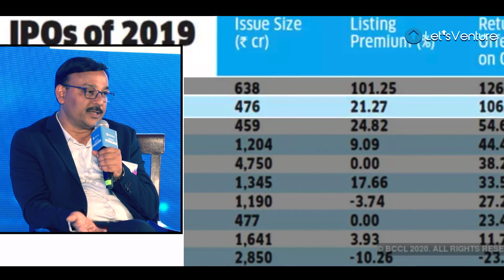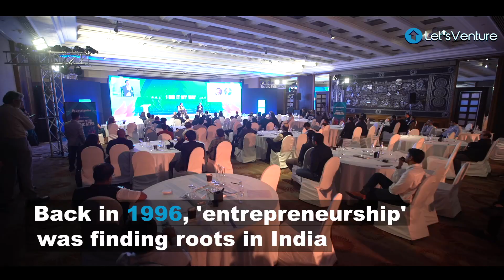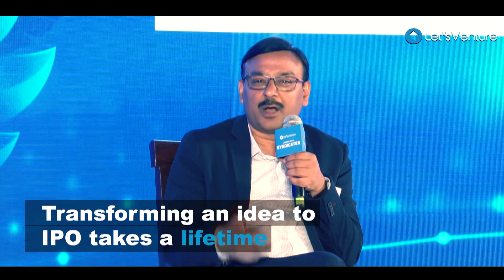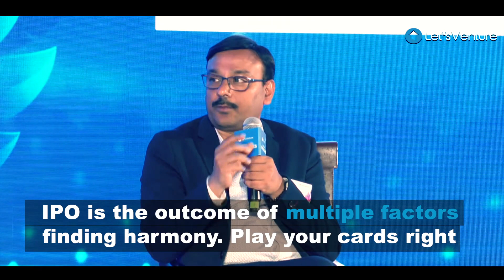Idea to IPO - I did it my way! | Dinesh Agarwal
Dinesh Agarwal is a leading internet entrepreneur and evangelist for SMBs in India. After the internet took US markets by storm, Dinesh was determined to leverage the internet for revolutionising Indian markets. He quit his job in the US in 1995, moved back to India and started building IndiaMART - an online B2B listing platform for SMBs that connects buyers with sellers.

In this video, Dinesh sheds light on the journey of IndiaMART from ideation to IPO. He also talks about his understanding of the lifecycle of startups that operate in the complex Indian marketplace!